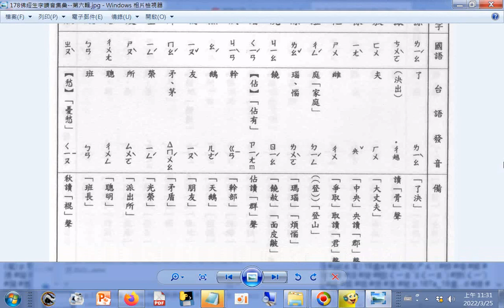查台語、閩南語讀音_15畫...c#撩 撮 敷 樣 樞 澄 潦(ㄌㄠˋ)(ㄌㄠˇ) 澆 潛 澗 熬 牖 犛(ㄌㄧˊ)(氂-毛+牛)(氂ㄇㄠˊ) 瑩 瘦#瘡#瘢#皺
p.178b_佛經生字注音與註解(釋提仁主編 國語與臺語適用全冊六輯 06佛經生字讀音集彙 第六輯) Learning Taiwanese